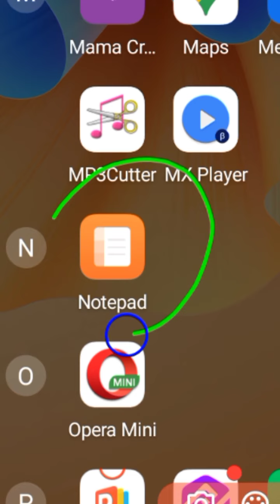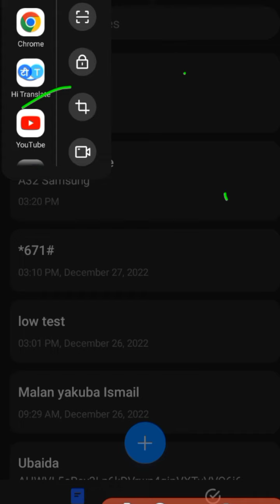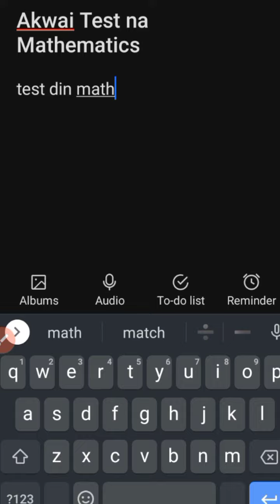How To Use Notepad || Yadda Ake Anfani Da